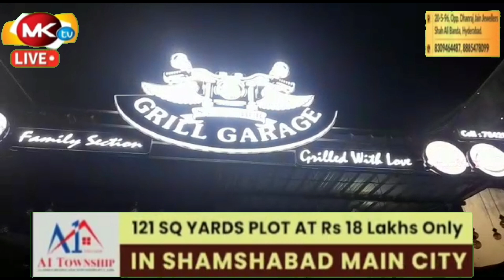🔴MAILER DEV PALLY PS LIMITS ME SHASTRIPURAM ME BIRTHDAY PARTY KE NAAM PAR CORONA PROCOLS KI DHAJIYA